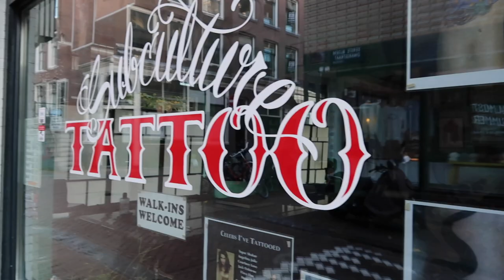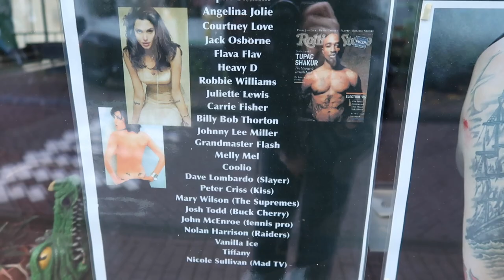72 hrs in Amsterdam !! (3 museums, 863 stroopwafels, & some awkward vlogging)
I walk 20k steps a day, go to museums, eat 20 stroopwafels and almost get a tattoo — 72 hrs in amsterdam ☺

(+ forget to film an outro)

*captions in KR & EN